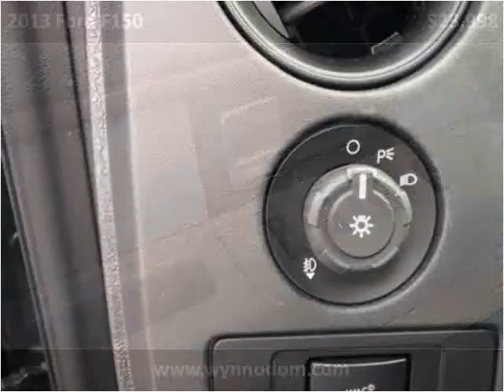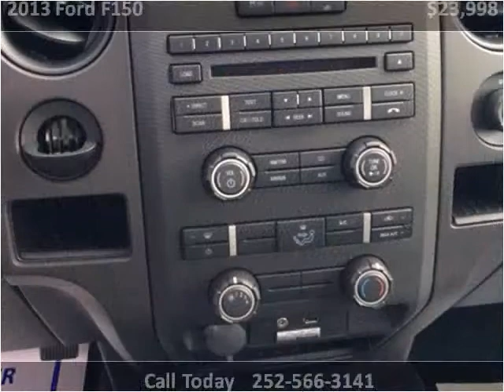2013 Ford F150 Used Cars La Grange NC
This 2013 Ford F150 is available from Wynn Odom Ford.